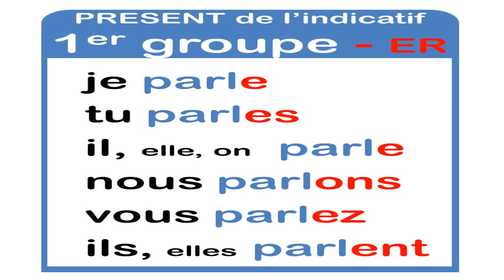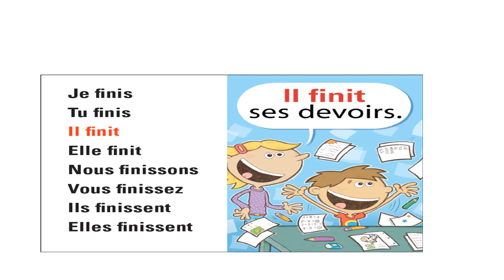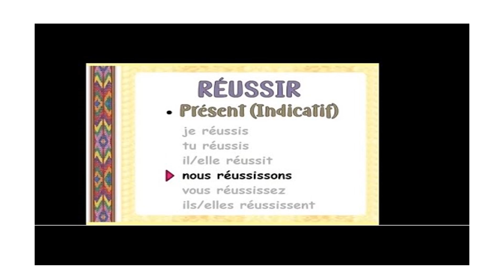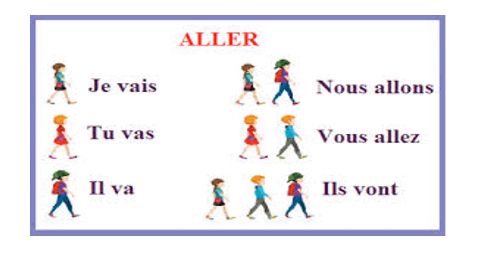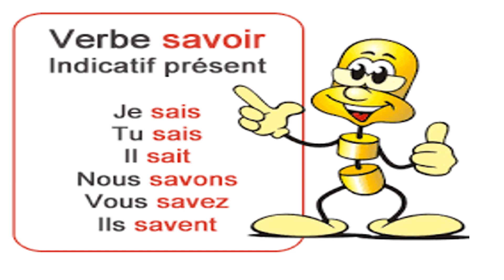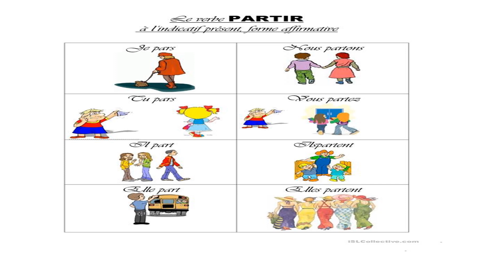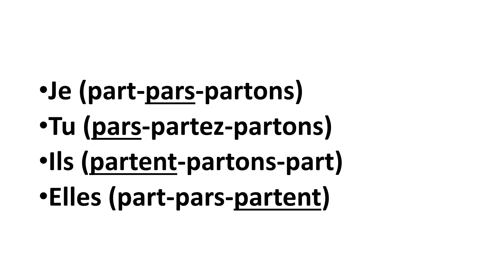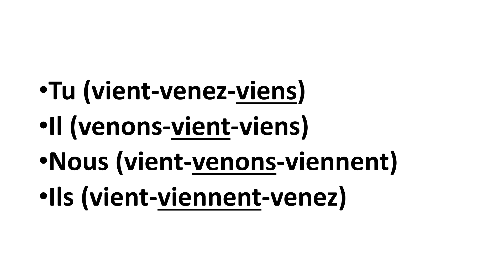The fourth lecture is French diploma equivalency 2022